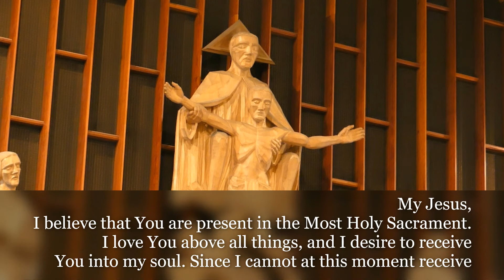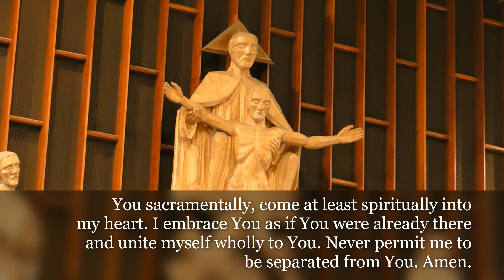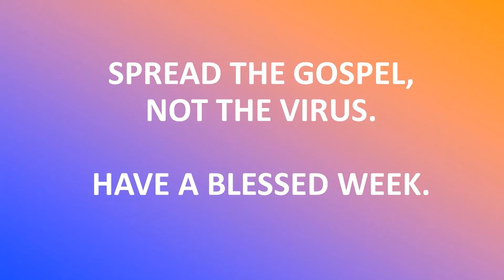St-Augustine (Ottawa) Mass 2020 09 06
St-Augustine Mass (Ottawa) 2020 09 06

I - Mass
Start 00:00
Intro 00:07
Readings & Psalm 7:20
Gospel & Homily 11:50
Prayer of the Faithful 28:00
Communion 42:40
Dismissal 51:20

1st Reading: Ezekiel 33.7-9
2nd Reading: Romans 13.8-10

III – Notes for this Sunday
• Father Francis celebrates mass for this 23rd Sunday in Ordinary Time  (September 6th, 2020) at St-Augustine in Ottawa.
• From today's gospel, Father Francis shares in his homily the time his church was vandalized in 2014 and the tabernacle stolen.
What followed was a story of prayer for pardon, healing and reconciliation. Listen in!

••• A VERY BLESSED WEEK TO EVERYONE •••